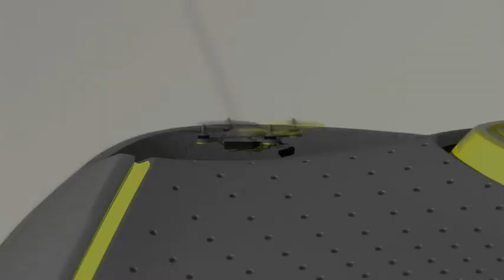Renault concept teaser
Renault has released a teaser video for a new concept set to be unveiled on February 5 at 2014 Auto Expo in New Delhi, India.